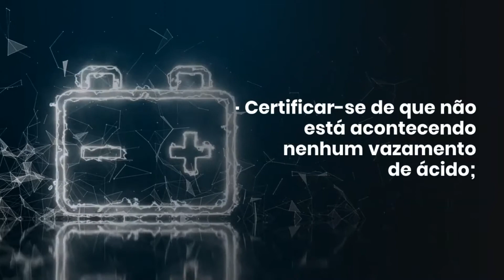Pane elétrica Automotiva O'Que Fazer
Pane elétrica Automotiva Oque Fazer

A pane elétrica exige um cuidado muito especial

Afinal de contas, por mais conhecimento que o motorista tenha, ele dificilmente será capaz de prever problemas com o alternador ou com a bomba de combustível,
 Contudo, há medidas que o dono do veículo pode tomar para se prevenir,

• Verificar se há sinais de dificuldade para ligar o automóvel;
• Certificar-se de que não está acontecendo nenhum vazamento de ácido;
• Observar se acontece alguma redução das luzes ao dar a partida no carro;
• Conferir se a correia do alternador não está esbranquiçada ou desfiando.
Além disso, é importante mencionar que, se você for instalar DVDs, caixas potentes de som e demais acessórios, é preciso preparar a bateria e o alternador para isso.
 Caso isso não seja feito, o veículo pode parar de funcionar e te deixar na mão.

Instrumento resiliente
Jonathan Maurin
Inspirador